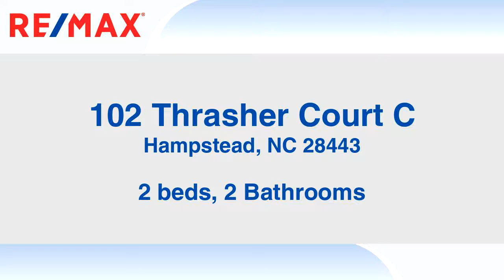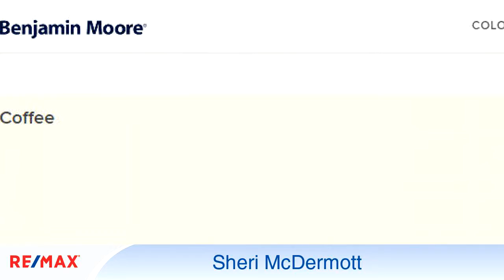Residential for sale - 102 Thrasher Court C, Hampstead, NC 28443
Bedrooms: 2
Bathrooms: 2
Square Feet: 1248
Price: $165,500

09/08/2019 04:37:15 pm

Last modified: